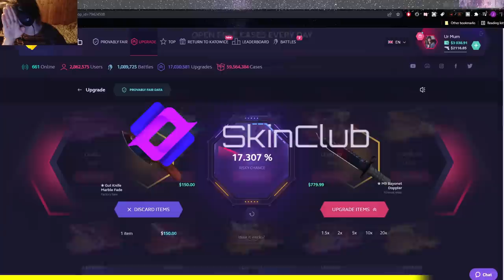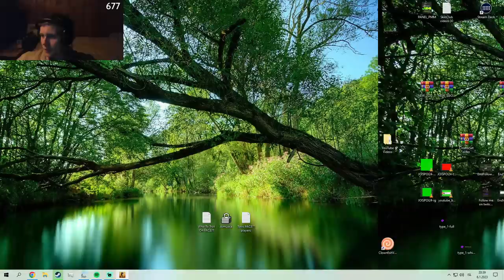When Your Teammate Has a BAD Microphone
Check out FURIOUSSS - @FURI